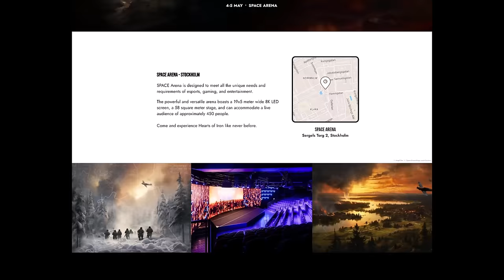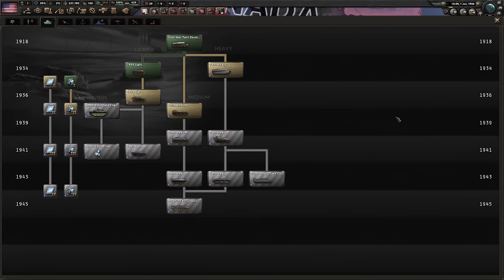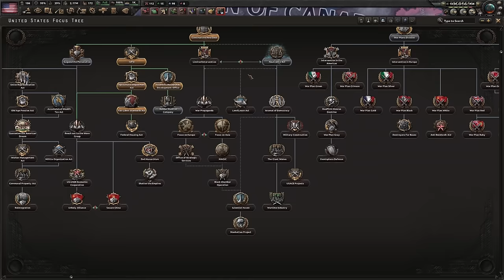Can You Beat Hearts Of Iron IV With ONLY Meme Tanks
In the spirit of whacky funny little challenges we are back with another viewer suggested challenge of... HEAVY TANK ONLY.